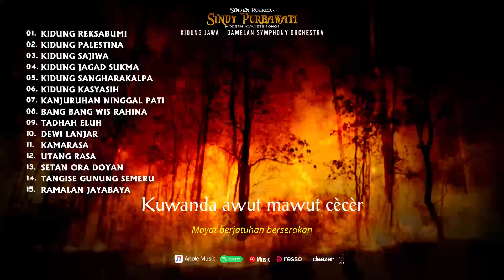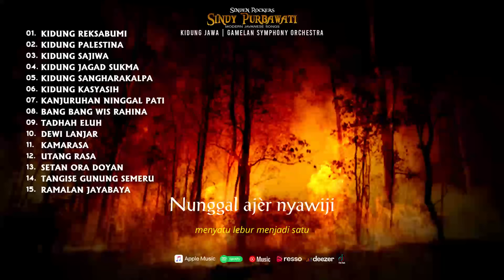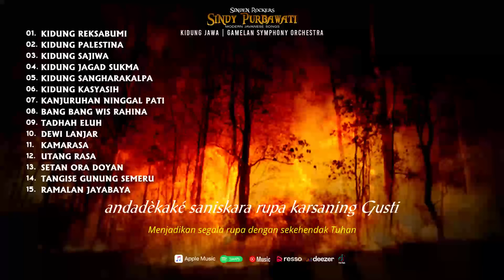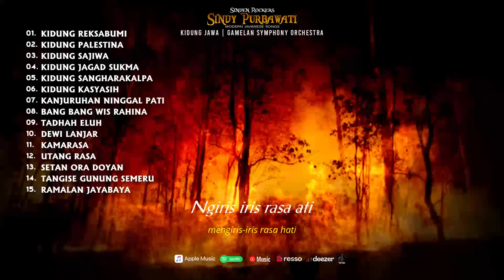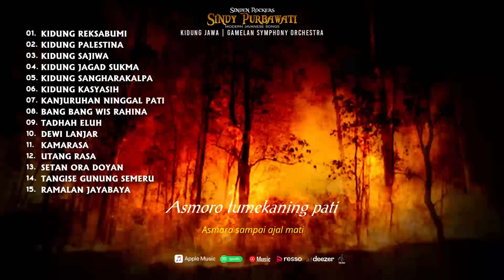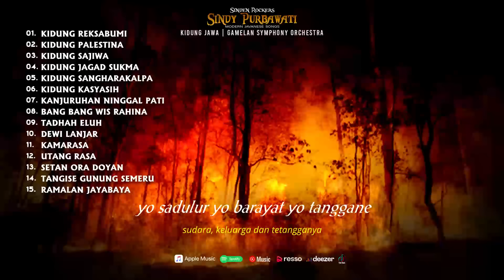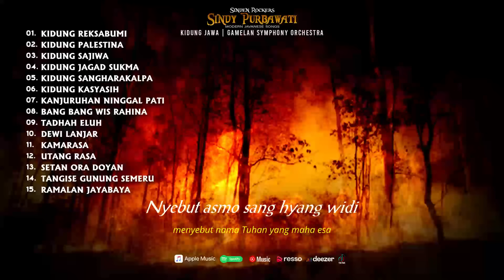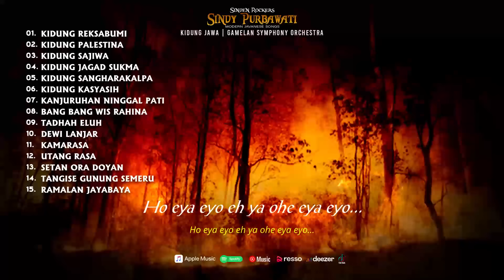Album Kidung Jawa, Damai Tentram Hidup Tanpa Kekhawatiran